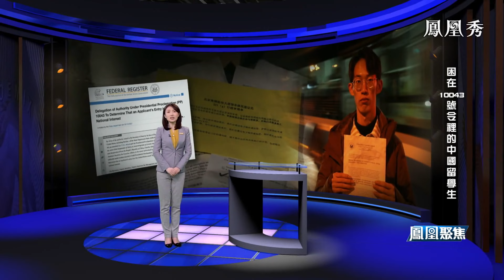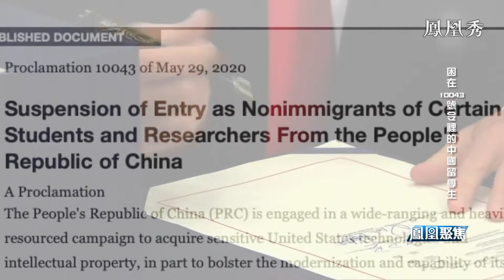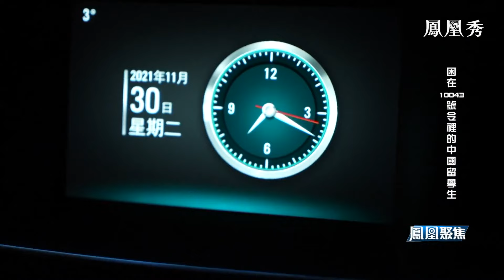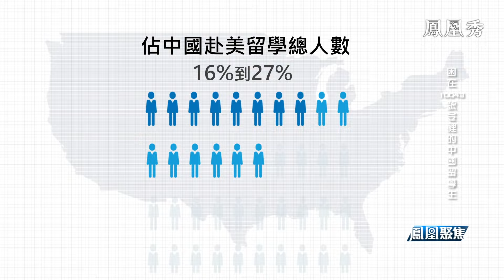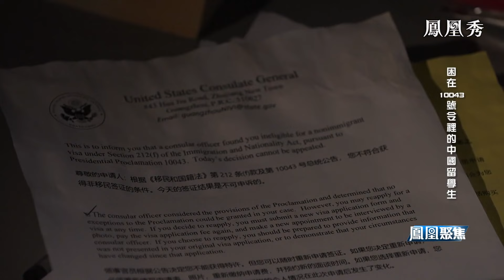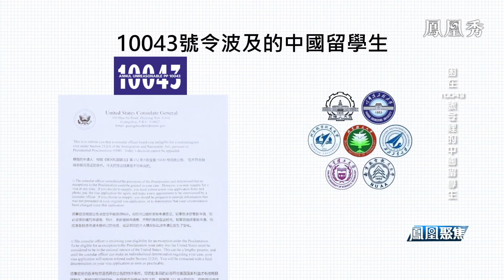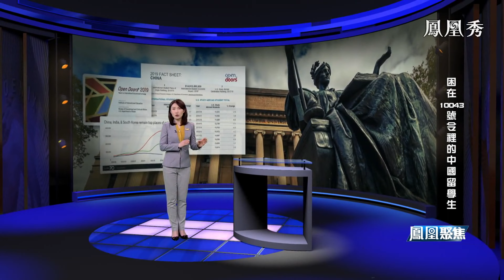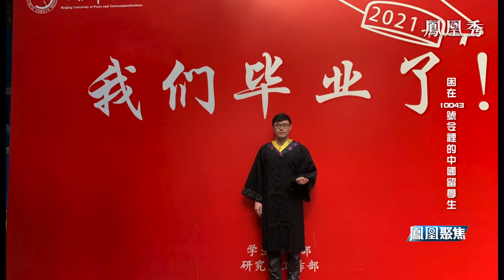“覆滅的留學夢何去何從？”困在10043號令裡的中國留學生《鳳凰聚焦》20220114【下載鳳凰秀App，發現更多精彩】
2019年，美國前總統特朗普簽署10043號總統行政令，以國家安全為名，禁止特定中國留學生和學者獲得簽證。10043禁令無視中國留學生的訴求，覆滅了他們的留學夢。在數千名被拒的中國留學生背後，是一個個被現實重錘的人生和無措的家庭。